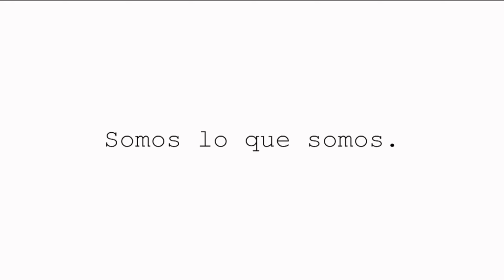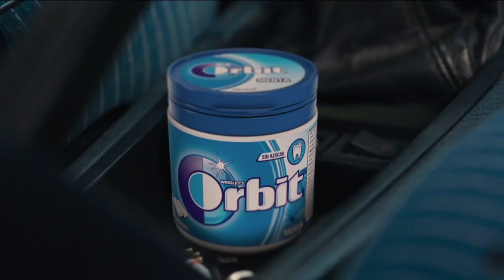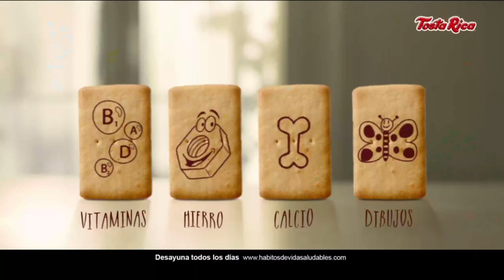Bloque de Anuncios | 27-10-2023 | Tele 5.